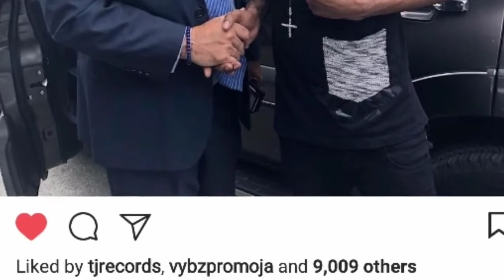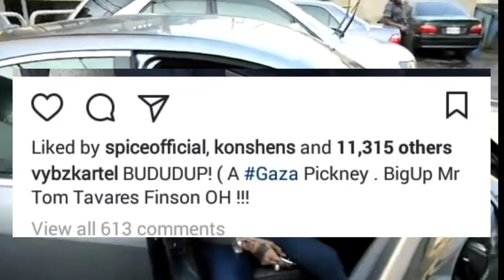Vybz Kartel Has Something To Say to Tommy Lee Plus BRAND NEW TRACK!